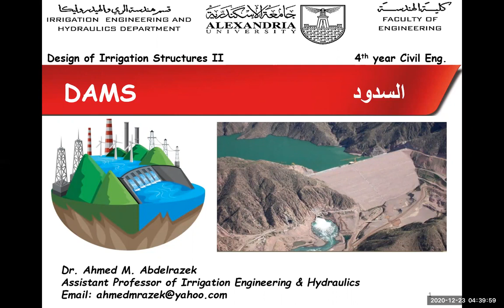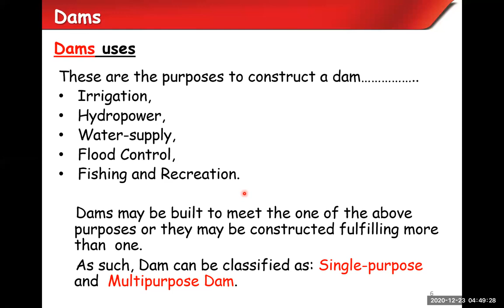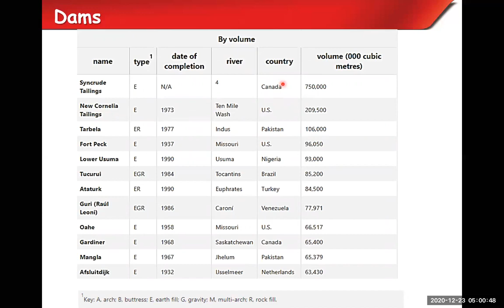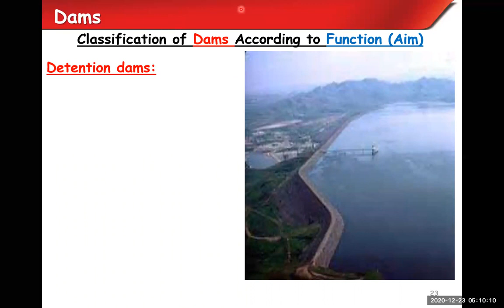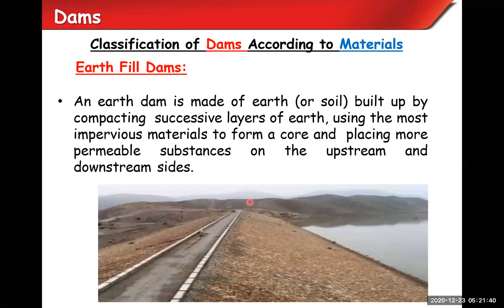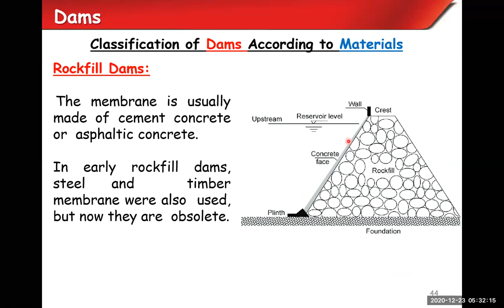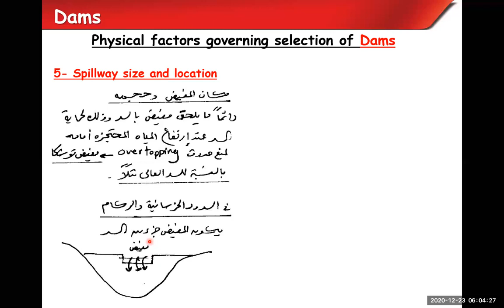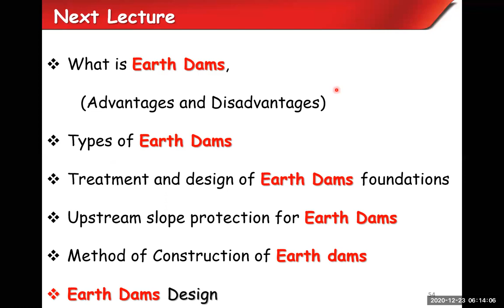Design of Dams Lecture 1